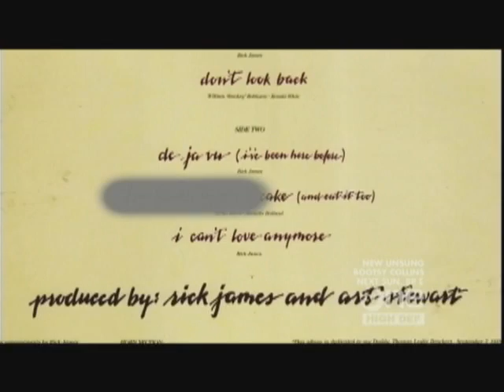Part 2 Lady Tee A True Soul Legend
In Memory of Teena Marie a True Soul Legend Teena R.I.P.
Thank you for sharing your gifts, touching so many by doing so with your UniverSoul Love !!
I'm Forever Grateful for being tocuhed by You
You will always be remembered and treasured.
So posting this is the least i can do to honor & thank Teena Marie.

I'm Forever Grateful for being touched by your work

Discography  Albums
1979  Wild and Peaceful
1980  Lady T
1980       Irons in the Fire
1981  It Must Be Magic
1983  Robbery
1984  Starchild
1986  Emerald City
1988  Naked to the World
1990  Ivory
1994  Passion Play
2004  La Doña
2006  Sapphire
2009  Congo Square
2013  Beautiful